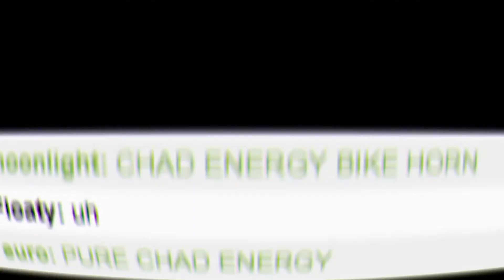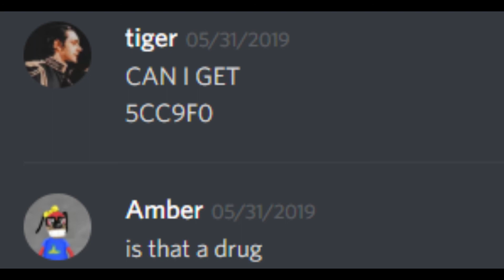Lobster's 1 Year Slideshow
Happy 1 Year Lobster Clan! I love all of you guys!

The song used is Summer City by Chasing Madison